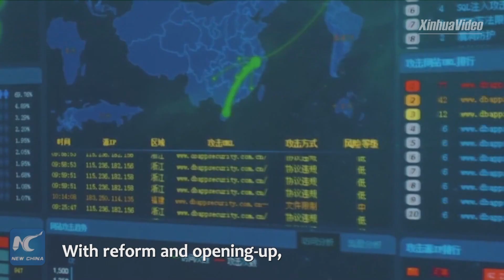I'm deeply impressed with the process of Chinese development: Japanese scholar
"I was able to watch and be involved in development of China, and I'm deeply impressed with the process," says a Japanese scholar.